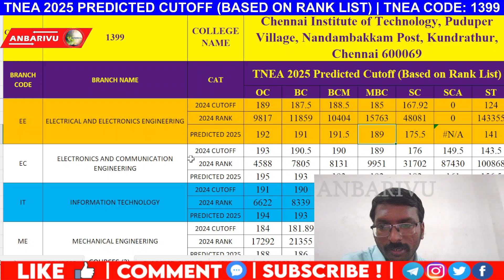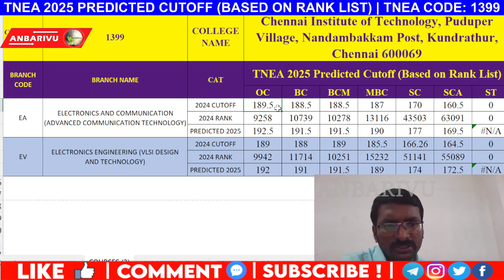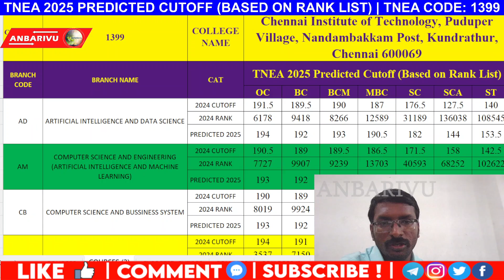Chennai Institute of Technology (CIT) Predicted Cutoff 2025 (Based on Rank List) | TNEA Code: 1399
Are you aiming for admission to Chennai Institute of Technology (CIT) through TNEA 2025? This video provides a detailed prediction of the cutoff marks for CIT (TNEA Code: 1399), an Autonomous Institution, for the upcoming Tamil Nadu Engineering Admissions 2025.

Our analysis is based on the latest TNEA rank list trends and historical data, giving you a clear picture of what to expect for various engineering branches offered at CIT. Understand your admission chances and plan your counseling strategy effectively.

What you'll discover in this video:

Predicted cutoff marks for Chennai Institute of Technology (CIT) for TNEA 2025.

Insights into admission trends for the most sought-after programs at CIT.